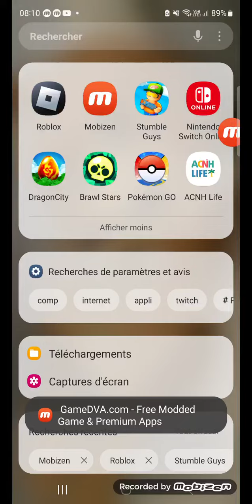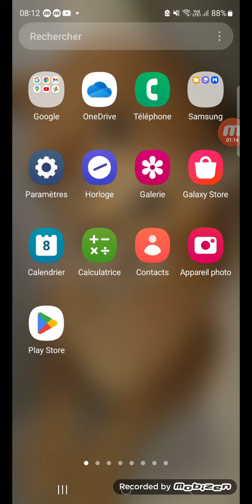spoil vidéo spéciale anniversaire